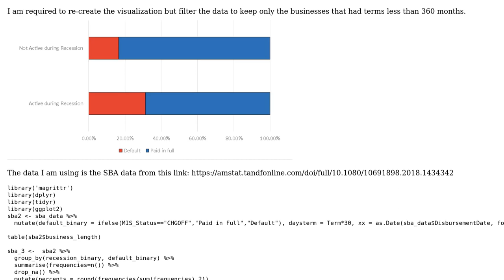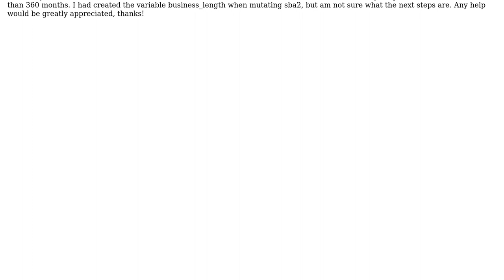How to filter data for data visualization in r?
With thanks & praise to God, and with thanks to the many people who have made this project possible! You are responsible for your own actions.